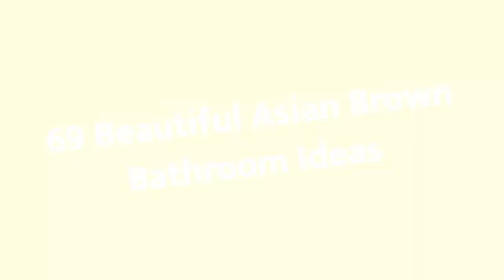75 Beautiful Asian Brown Bathroom Design Ideas #197 😊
Browse Asian bathroom designs and decorating ideas. Discover inspiration for your Asian bathroom remodel, including colors, storage, layouts and organization.

0:00 - Intro
0:00:12 -  #1
0:00:17 -  #2
0:00:22 -  #3
0:00:27 -  #4
0:00:32 -  #5
0:00:37 -  #6
0:00:42 -  #7
0:00:47 -  #8
0:00:52 -  #9
0:00:57 -  #10
0:01:02 -  #11
0:01:08 -  #12
0:01:14 -  #13
0:01:20 -  #14
0:01:26 -  #15
0:01:32 -  #16
0:01:38 -  #17
0:01:44 -  #18
0:01:50 -  #19
0:01:56 -  #20
0:02:02 -  #21
0:02:09 -  #22
0:02:16 -  #23
0:02:23 -  #24
0:02:30 -  #25
0:02:37 -  #26
0:02:44 -  #27
0:02:51 -  #28
0:02:58 -  #29
0:03:05 -  #30
0:03:12 -  #31
0:03:19 -  #32
0:03:26 -  #33
0:03:33 -  #34
0:03:40 -  #35
0:03:47 -  #36
0:03:54 -  #37
0:04:01 -  #38
0:04:08 -  #39
0:04:15 -  #40
0:04:22 -  #41
0:04:29 -  #42
0:04:36 -  #43
0:04:43 -  #44
0:04:50 -  #45
0:04:57 -  #46
0:05:04 -  #47
0:05:11 -  #48
0:05:18 -  #49
0:05:25 -  #50
0:05:32 -  #51
0:05:40 -  #52
0:05:48 -  #53
0:05:56 -  #54
0:06:04 -  #55
0:06:12 -  #56
0:06:20 -  #57
0:06:28 -  #58
0:06:36 -  #59
0:06:44 -  #60
0:06:52 -  #61
0:07:00 -  #62
0:07:08 -  #63
0:07:16 -  #64
0:07:24 -  #65
0:07:32 -  #66
0:07:39 -  #67
0:07:46 -  #68
0:07:53 -  #69
0:08:00 -  #70
0:08:07 -  #71
0:08:14 -  #72
0:08:21 -  #73
0:08:28 -  #74
0:08:35 -  #75